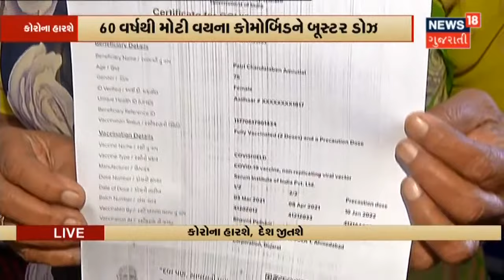Booster Dose | Precaution તરીકે Booster Dose આપવાની શરૂઆત | News18 Gujarati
આજથી Precaution તરીકે Booster Dose આપવાની શરૂઆત. આરોગ્યમંત્રી Ahmedabad Sola Civil પહોંચી Precaution Dose ની શરૂઆત કરાવશે. Civil માં Booster Dose માટે Vaccine Room ઉભો કરવામાં આવ્યો.